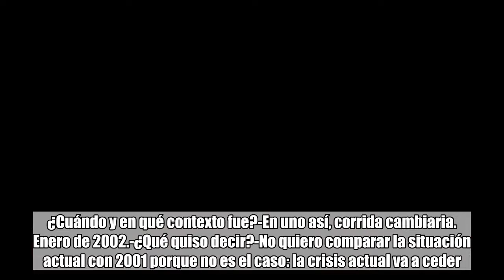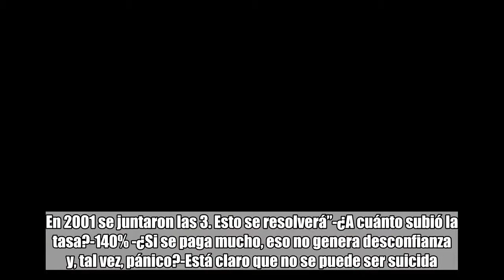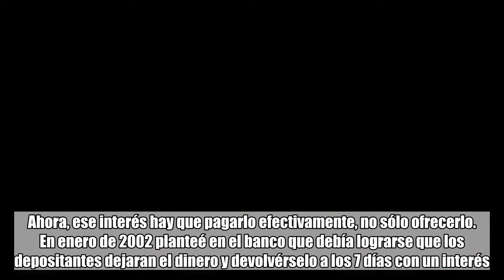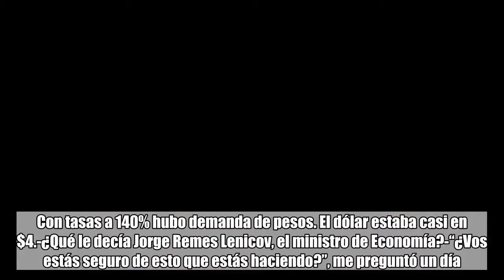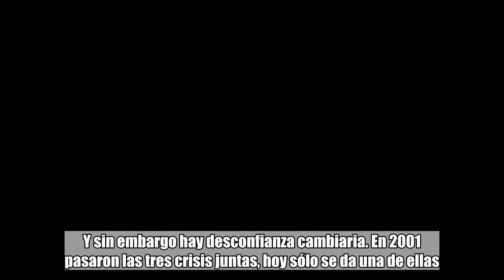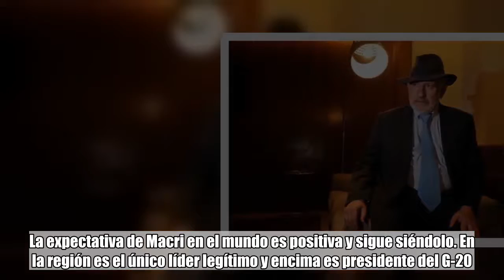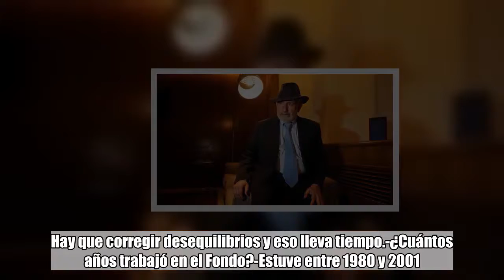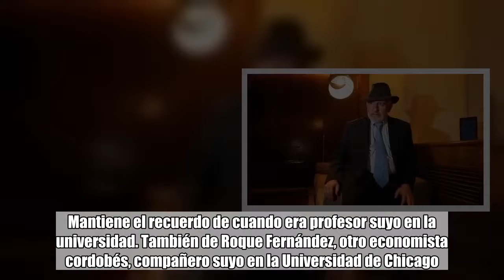Mario Blejer: "No habría acudido tan rápido al FMI, esto es una crisis cambiaria y va a ceder"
Ezequiel Burgo   Mario Blejer   -Usted dijo cuando era titular del Banco Central: “Hay que lograr que la codicia le gane al pánico”. ¿Cuándo y en qué contexto fue?-En uno así, corrida cambiaria. Enero de 2002.-¿Qué quiso decir?-No quiero comparar la situación actual con 2001 porque no es el caso: la crisis actual va a ceder. Pero volviendo al punto, vea usted que en cualquier corrida cambiaria un inversor tiene tres alternativas: conservar sus ahorros en pesos y no cobrar nada, ir al dólar o apostar a los pesos más un interés. La primera es la peor opción. En la segunda, el inversor gana con la suba del dólar. En la tercera depende de lo que le paguen los intereses. Yo dije: “Muchachos, acá lo que tenemos que hacer es que la codicia supere al pánico”."Hay tres tipos de crisis: cambiaria, financiera y de deuda. Estamos ante una crisis cambiaria. En 2001 se juntaron las 3. Esto se resolverá”-¿A cuánto subió la tasa?-140% -¿Si se paga mucho, eso no genera desconfianza y, tal vez, pánico?-Está claro que no se puede ser suicida. Pero si las cuentas están bien hechas y uno ve que se puede establecer un nivel determinado de tasa, ahí se larga. Ahora, ese interés hay que pagarlo efectivamente, no sólo ofrecerlo. En enero de 2002 planteé en el banco que debía lograrse que los depositantes dejaran el dinero y devolvérselo a los 7 días con un interés. “Les pago delante de los fotógrafos”, dije. Había que frenar la corrida con la tasa, se hablaba de un dólar a $18. Sacamos las Lebac.-¿Por qué las Lebac?-Necesitábamos un papel para intervenir. Los únicos bonos que teníamos eran del Gobierno y estaban en default. No podía absorber con bonos en cesación de pagos.-¿Cuántos días estuvo la tasa en ese nivel?-Dos. Con tasas a 140% hubo demanda de pesos. El dólar estaba casi en $4.-¿Qué le decía Jorge Remes Lenicov, el ministro de Economía?-“¿Vos estás seguro de esto que estás haciendo?”, me preguntó un día. “Creo que sí”, le respondí. “Bueno, hacélo entonces”.-¿Duhalde lo llamaba?-Todos los días. Y yo a él. Una vez le pedí que se quedase a dormir. Tenía que conversar."En enero de 2002 llevé la tasa a 140% un par de días. Remes me preguntó: “¿Estas seguro de lo que hacés?”. Le respondí: “Creo que sí”-¿A dormir dónde?-En el banco. Utilicé una habitación que, según cuentan, era de Eva Perón.-Hay 3 tipos de crisis: cambiaria, bancaria y de deuda. ¿Cuál tiene hoy Argentina?-Sí. No tenemos problema de deuda, nadie piensa que habrá un default, por ahora no hubo cambios preocupantes en el retiro de depósitos. Y sin embargo hay desconfianza cambiaria. En 2001 pasaron las tres crisis juntas, hoy sólo se da una de ellas.-Repasemos. Argentina pasa por una crisis cambiaria y, en una etapa de ese proceso, las autoridades responden con esto que usted señala: la codicia debe superar al pánico. Sin embargo, recurren al FMI. ¿Qué opina?-Es una respuesta que debería dar un psicoanalista. A veces puede generarse el efecto contrario al tomar una acción preventiva para reducir la tensió